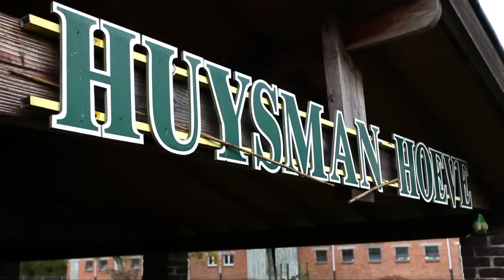't Stekkedooske, Eeklo Belgium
Een kleine voorstelling van fonduerestaurant 't Stekkedooske en de wonderbaarlijke ligging in Eeklo, de hoofdstad van het Meetjesland.